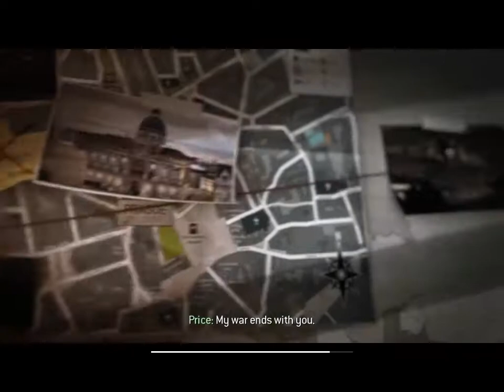Call Of Duty ; MW3 mission finale ENDE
LA MISSION FINAL;la mort de Makarov